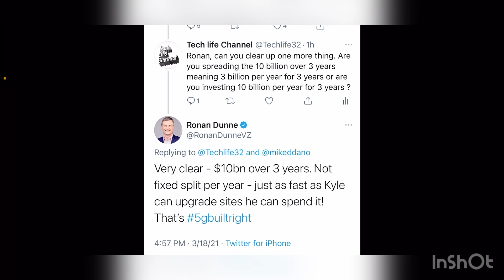WOW VERIZON CONFIRMS IT LITERALLY!!! HUGE NETWORK UPDATE !!! THIS IS A BIG ONE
More videos coming soon
Lightreading.com